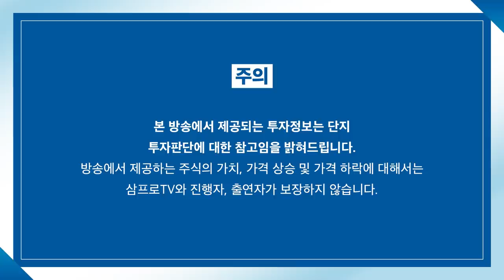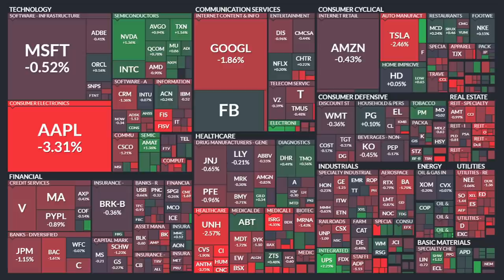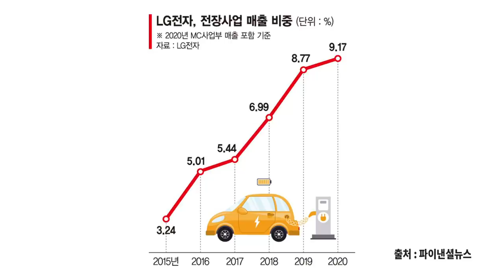[뉴스3] 미국도 '애플방지법(?)'…"90일안에 바꿔라" 명령한 법원